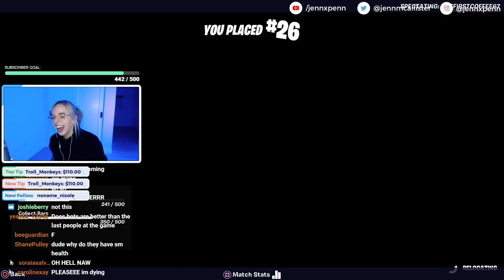FORTNITE (but we win every game)